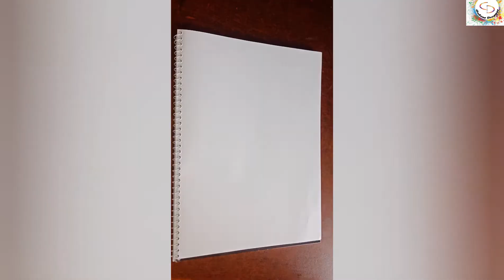Animal eye//how to draw animal eye with pencil easily//Dailyartchallenge76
in this video you can learn "how to draw beautiful animal eye step by step easily''

used things : ▶️2B, 6B,8B pencil

Another video link of my channel

Stay with Colour Dropper
XOXO